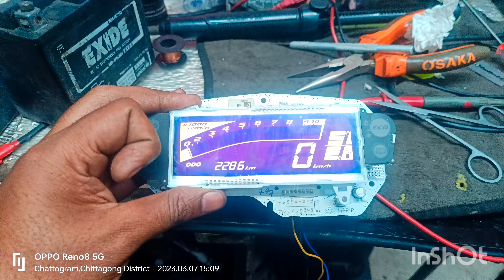Fzs v2 meter modify